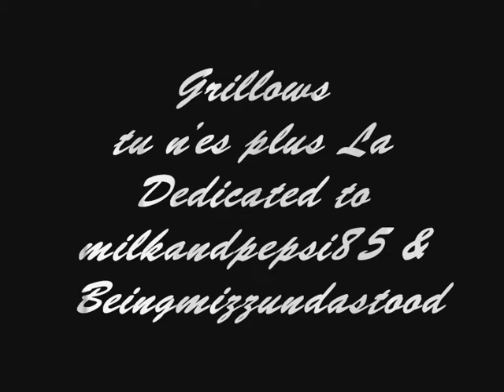Gil Grissom - tu n'es plus la / Grillows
a sad Grillows vid 4 change a little but don' worry i prefer the happy !! dedicated to my friends milkandpepsi & beingmizzundastood
it's a french song by amel bent : tu n'es plus la,you arent there any more in English